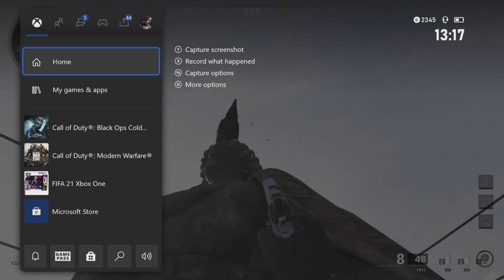StandOff Black Ops Cold War Glitches & Hiding Spots